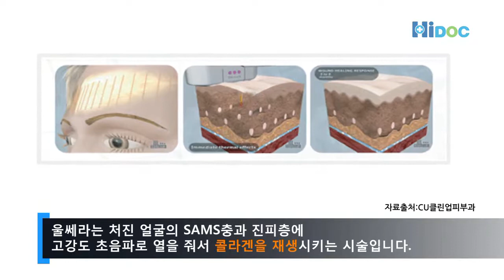안티에이징의 비결은? 울쎄라와 동안주사!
울쎄라,동안주사에 대해 CU클린업피부과 청담 오정준 원장과 함께 알아봅니다.